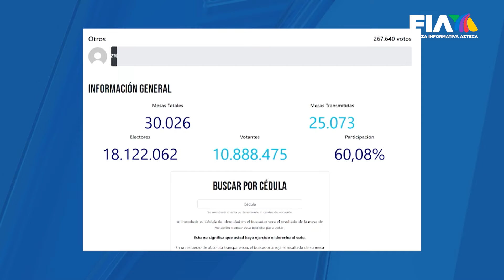MENSAJE PARA LATAM | María Corina confía en que se hará JUSTICIA para el pueblo de VENEZUELA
UnPuebloContraLaDictadura | "Cada día que pasa, Nicolás Maduro está más débil".

María Corina Machado, líder de la oposición en Venezuela, asegura que atraviesan el momento más difícil, pero confía en que saldrán victoriosos.

La entrevista exclusiva con Javier Alatorre en Hechos